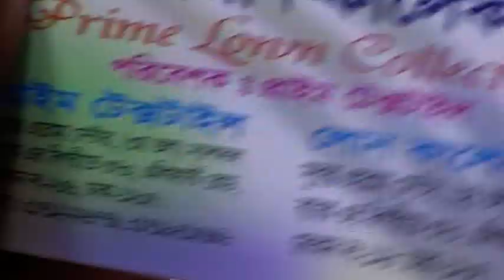মাত্র ৮০০ টাকায় কিনুন, জরজেট কাপড়ে কাঁরচুপির ওয়ান পিছ কালেকশন।। Karchupi 1 Pic Price.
Konock Chowdhury